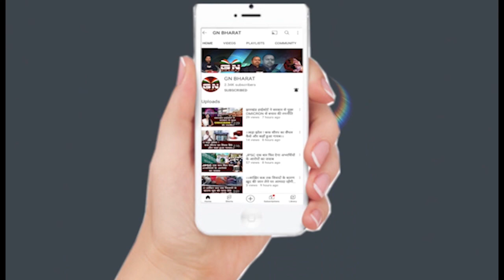सुनिए मंत्री बन्ना गुप्ता ने प्रधानमंत्री नरेंद्र मोदी को क्यों किया धन्यवाद